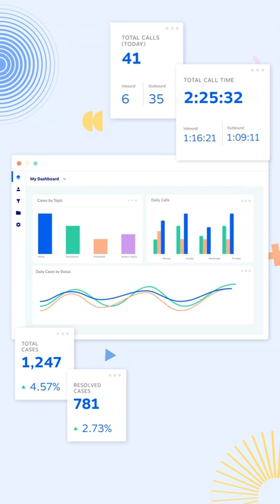Critical Communication: Orange County Rescue Mission + Nextiva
Orange County Rescue Mission is an acclaimed non-profit organization that provides food, housing, medical and legal services, education, and rehabilitation opportunities to families in need.

Nextiva plays a critical role in helping the organization's 190 employees stay in close contact with the people they serve. On average, OCRM handles over 5,500 inbound and outbound calls  per day via Nextiva.

“Nextiva gives us a clear and reliable communication system and provides us with the backbone of infrastructure for our IT needs." - Orange County Rescue Mission CEO Jim Palmer.

Don't settle for a phone system that can't grow and expand with your business. Don't settle for a phone system that sees you as just another customer. Go with Nextiva.

Ready to upgrade your business phone system?